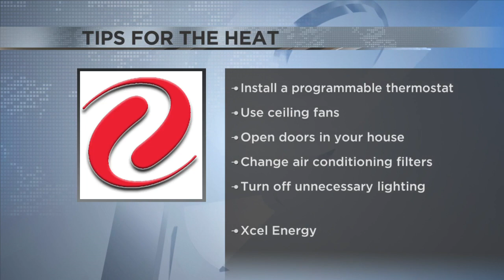Tips for staying cool during this hot weather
With high heat hitting the area, it's important to stay cool and also save money on your energy bills.